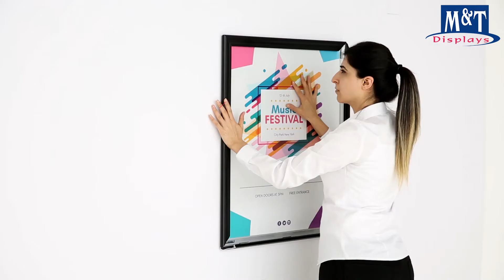FANCY FRAME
• Suitable to use in commercial environments such as retail
  stores, restaurants, hotel receptions and banks.
• Stylish decorative form of snap frame designs
• Anti-glare poster cover sheet included
• Optional Hangers for easy mounting

This decorative snap frame has mounting holes that are located underneath the molding. This hidden design makes this decorative frame look more professional, and enables it to mesh with any environment. This snap poster frames is hence perfect for those looking for long-term displaying, with the ability for easy and quick update of the art.

Silver anodized finish, decorative aluminum construction makes this decorative snap frame both stylish and durable. Even in high trafficked places, this decorative snap frame will last long.

Poster update only takes less than a minute of a person. Just snap open all sides and place the poster with the protective non glare cover over it, then close the frame. Protective non glare cover protects your poster from getting dirt and dust as well as prevents glaring.